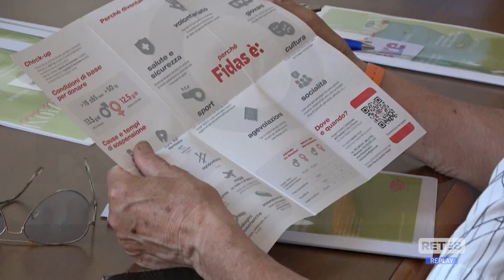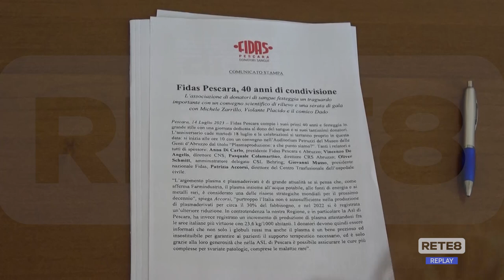Donazione sangue - La Fidas compie 40 anni